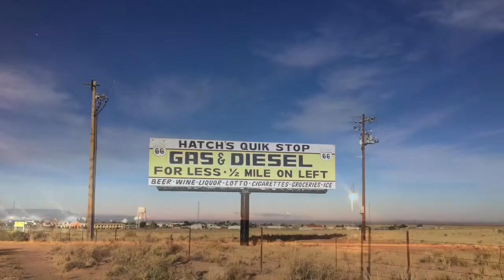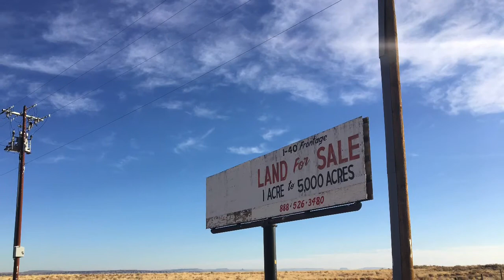Wicked Game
Coverversion mit Bildern von Painted desert und Canyon de Chelly